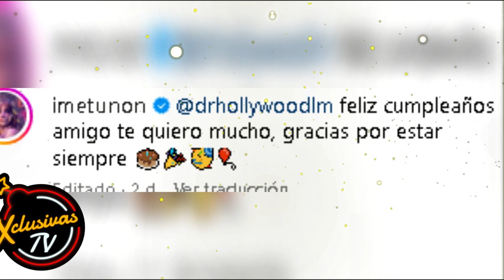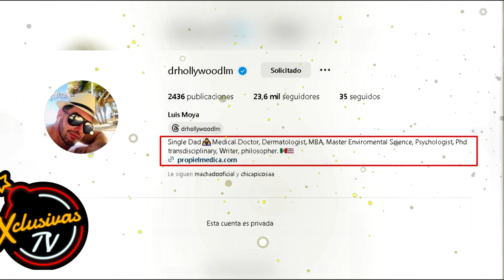Viuda de Julián Figueroa estrena romance con medico